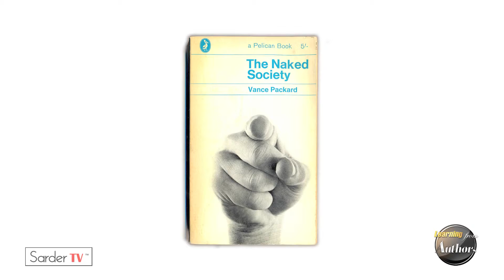What are the dangers of Big Data? by Steve Lohr, Author of Data-ism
Steve Lohr reports on technology, business and economics. He was a foreign correspondent for The Times for a decade and served brief stints as an editor, before covering technology, starting in the early 1990s.

In 2013, he was part of the team awarded the Pulitzer Prize for Explanatory Reporting “for its penetrating look into business practices by Apple and other technology companies that illustrates the darker side of a changing global economy for workers and consumers.”

He has written for magazines including The New York Times Magazine, The Atlantic Monthly and The Washington Monthly. He is the author of a history of computer programming, “Go To: The Story of the Math Majors, Bridge Players, Engineers, Chess Wizards, Maverick Scientists and Iconoclasts — The Programmers Who Created the Software Revolution” (Basic Books, 2001; paperback, 2002).

Steve Lohr addresses the down side of Big Data including privacy issues, misinterpretation of data in medicine, financial services and crime prevention. He discusses that with new technology there are always two sides to its use.